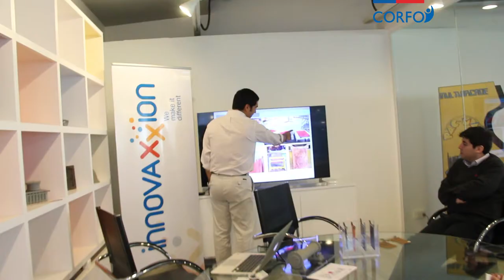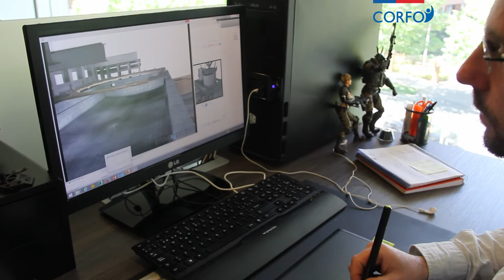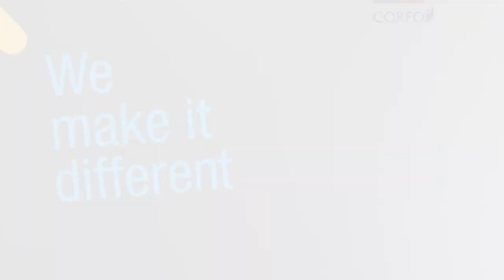Corfo | Premio Pyme Innovadora Innovaxxion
Innovaxxion inicia sus operaciones el año 2011, y nace al alero del Programa de Proveedores de Clase Mundial de CODELCO, programa que busca desarrollar empresas nacionales, con capacidad, talento y buenas ideas, que desarrollen una solución innovadora para la industria minera, abordando un problema no resuelto por los proveedores tradicionales de la minería, cuya solución disponga de un potencial de crecimiento nacional e internacional. : Innovaxxion inicia sus operaciones el año 2011, y nace al alero del Programa de Proveedores de Clase Mundial de CODELCO, programa que busca desarrollar empresas nacionales, con capacidad, talento y buenas ideas, que desarrollen una solución innovadora para la industria minera, abordando un problema no resuelto por los proveedores tradicionales de la minería, cuya solución disponga de un potencial de crecimiento nacional e internacional.